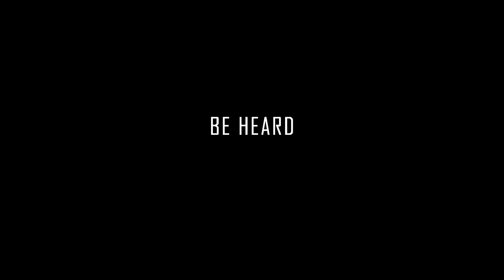Star Citizen Teaser Eclipse en 4K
Présentation de L'anéantisseur de Capitaux